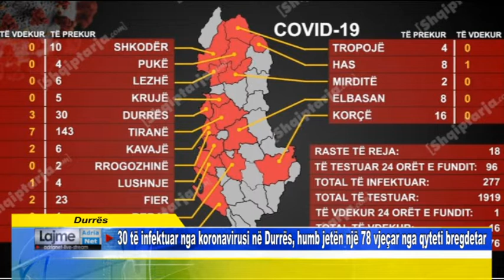Durrës 30 të infektuar nga koronavirusi në Durrës, humb jetën një 78 vjeçar nga qyteti bregdetar